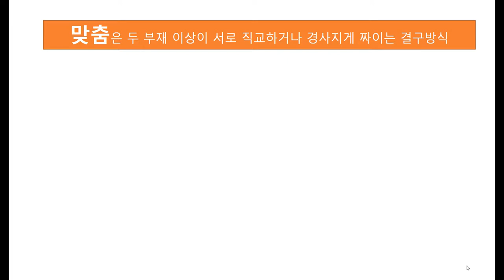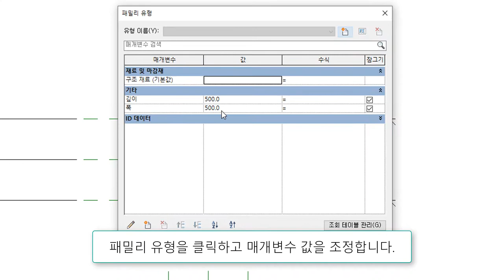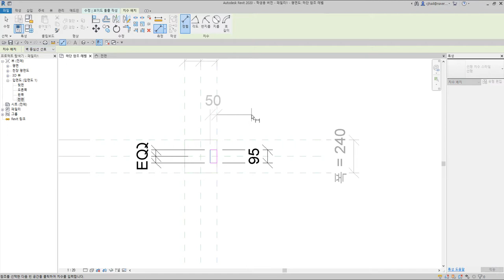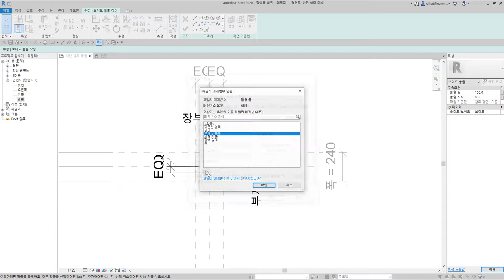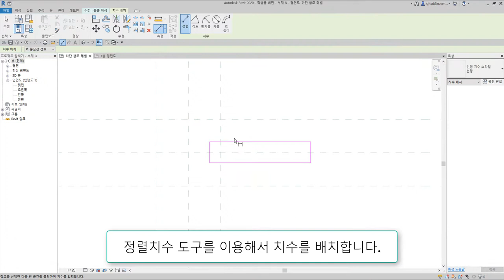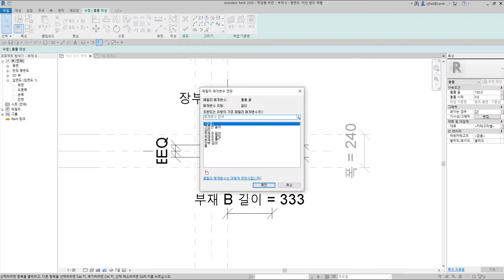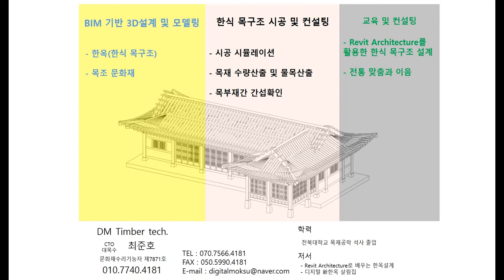31)통장부맞춤_Revit으로 재구성한 한옥 결구법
통장부맞춤은 부재의 한 끝이 다른 큰 부재의 홈에 통으로 끼인 결구방식으로, 통맞춤이라고도 한다.

 - 턱이음 : 반턱이음, 갈퀴이음
 - 엇걸이이음 : 엇걸이이음, 엇걸이빗턱이음, 엇걸이촉이음, 엇걸이홈이음
 - 빗이음 : 빗이음, 엇빗이음, 빗턱이음, 빗걸이이음, 엇턱이음, 반턱빗이음
 - 은장이음 : 나비장이음, 자촉이음, 도투마리 은장이음
 - 촉이음 : 촉이음

 - 턱맞춤 : 반턱맞춤, 반턱연귀맞춤, 삼분턱맞춤, 양걸침턱맞춤, 외걸침턱맞춤, 어깨빗따기맞춤, 새부리따기맞춤
 - 숭어턱맞춤 : 숭어턱맞춤
 - 촉맞춤 : 촉맞춤

 - 턱쪽매 : 반턱쪽매, 빗쪽매, 오늬쪽매
 - 혀쪽매 : 제혀쪽매, 딴혀쪽매, 양제혀쪽매, 턱제혀쪽매
 - 은장쪽매 : 나비장쪽매, 거멀띠장쪽매, 틈막이대쪽매, 은살대꽂기